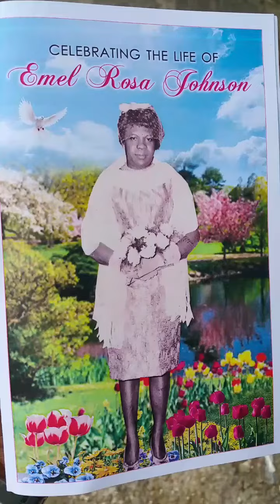Delapenha Funeral Home serving at the Lucea Baptist Church